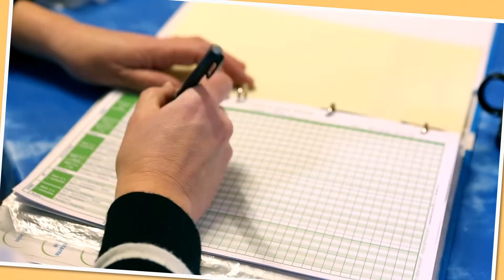OBJECTIF INDÉPENDANCE 2013 - "Mon aide à domicile fait partie de la famille !"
Patrice, 61 ans, souffre d'une nécrose de la hanche et se déplace en fauteuil. C'est une relation de confiance et d'amitié qui s'est nouée avec son auxiliaire de vie, qu'il juge quasi "irremplaçable".